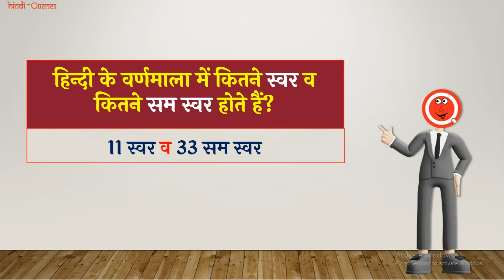हिंदी के वर्णमाला में कितने स्वर व कितने सम स्वर होते हैं? | HindiQueries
हैल्लो दोस्तों इस वीडियो में मैंने आप लोंगों को बताया है की "हिंदी के वर्णमाला में कितने स्वर व कितने सम स्वर होते हैं (Hindi Ke Varnmala Mein Kitne Swar V Kitne Sam Swar Hote Hia)?"

हिंदी के वर्णमाला में कितने स्वर व कितने सम स्वर होते हैं
Hindi Ke Varnmala Mein Kitne Swar Aur Kitne Sam Swar Hote Hia